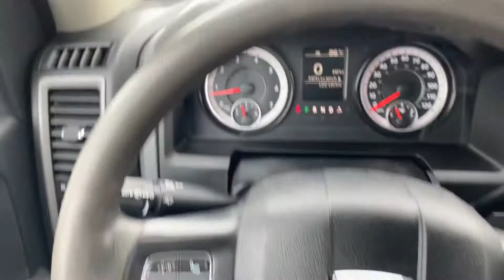2017 Ram 2500 crew cab 4x4 short bed - 6.4 hemi - automatic - 122,000 miles